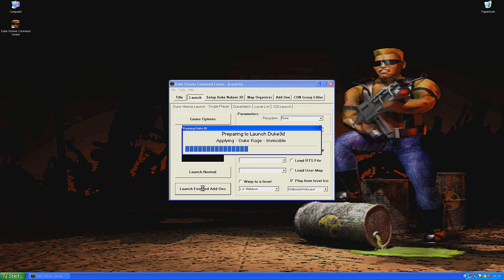Duke Nukem 3D - Duke Xtreme Command Center [The Real Xtreme Xperience]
Duke Xtreme Command Center
This Command Center is just working under x86 [32bit]-systems.
There are many many settings and things to try out.